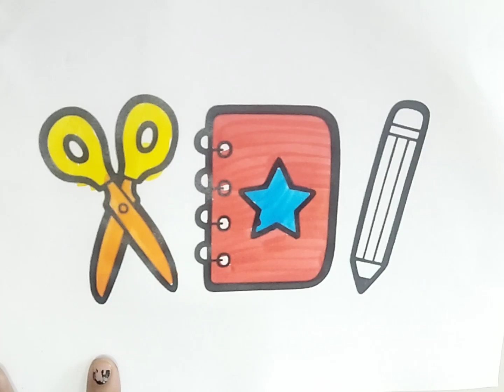School stationery drawing, coloring & painting for kids & toddlers